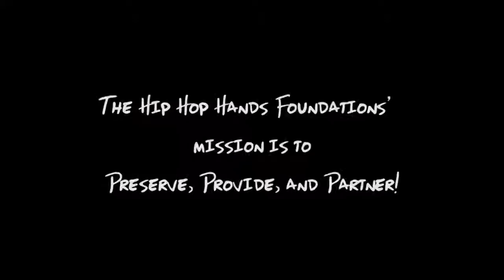Hip Hop Hands Foundation